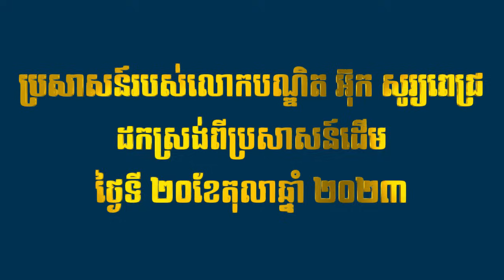3​/5 លោកបណ្ឌិត អ៊ុក សូរ្យពេជ្រ ដកស្រង់ពីប្រសាសន៍ដើមថ្ងៃទី​10​​ 20​ ​2023